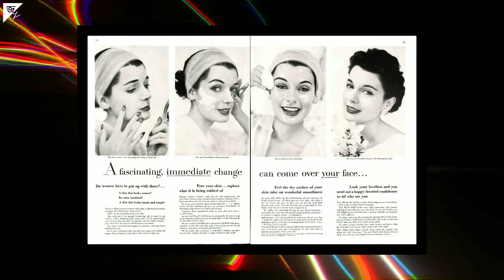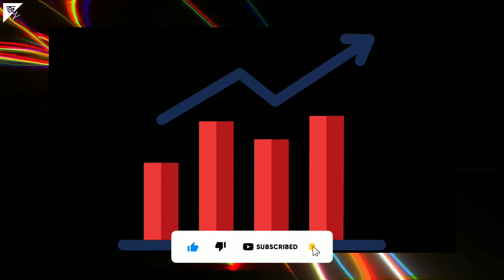Success story of Lakme লক্ষী ছিল ল্যেকমির আসল নাম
Hello Viewers, Today I will going to show you "Success Story of Lakme Brand#

You can also get up to ? 200 worth of Free Paytm Cash daily, just by using Pocket Money app!